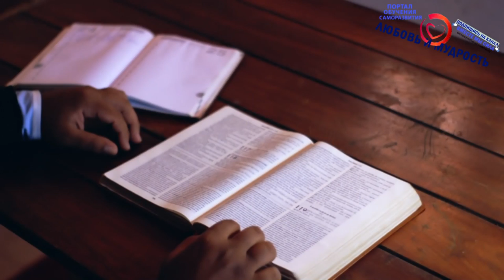Праздник КРЕЩЕНИЕ и Купание в Проруби! Что нужно делать? Обычаи, Приметы и Традиции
Друзья сегодня говорим про праздник крещение и купание в проруби! Что нужно делать на крещение Господне? Про святую воду. Обычаи, приметы и традиции крещения Христового, а также много другое. Так что в преддверии праздника советуем обязательно посмотреть это видео…

Дальше смотрите и другие видео на нашем канале о самых вредных продуктах, от которых следует отказаться А также весь плейлист видео о здоровье, пользе и правильном питании

А для тех, кто хочет перечитать и ознакомится с содержанием данного видео внимательнее, то печатную, вернее текстовую версию вы можете найти на нашем официальном сайте по ссылке –

Также на главной странице канала обучения и саморазвития вы найдете вообще все плейлисты и на множество других тем, о здоровье, спорте, путешествиях, предпринимательском мышлении, психологии, заработке, отношениях, саморазвитии, путешествиях, науке, творчестве, религиях и многом другом. И, конечно, ссылки на самые новые видео, которые выходят у нас каждый день.